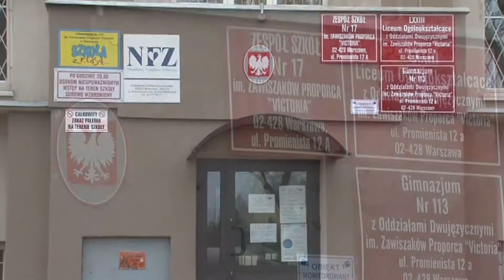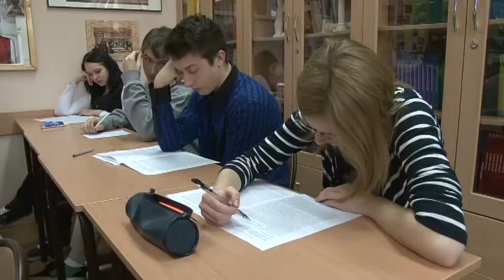Studniówka w LXXIII L.O. im. Zawiszaków Proporca "Victoria" - 17.01.2014 Wstęp do filmu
Wstęp do filmu z Balu Studniówkowego zorganizowanego przez LXXIII Liceum Ogólnokształcące im. Zawiszaków Proporca "Victoria" w Warszawie - 17 stycznia 2014r. w Hotelu "Hrabskim" w Falentach.